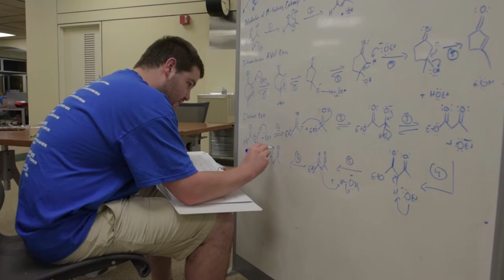Alden Late Night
Students at Alden often study late into the night.